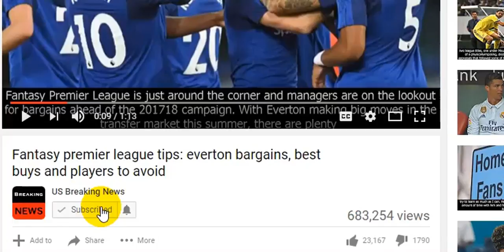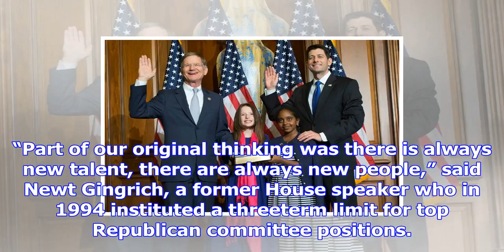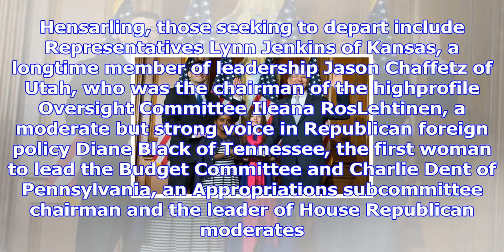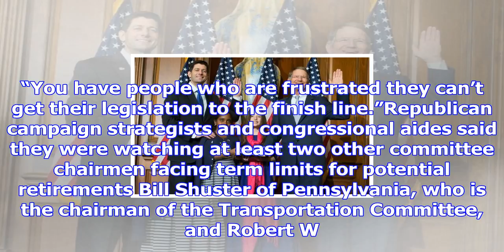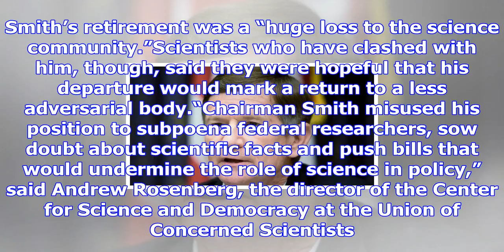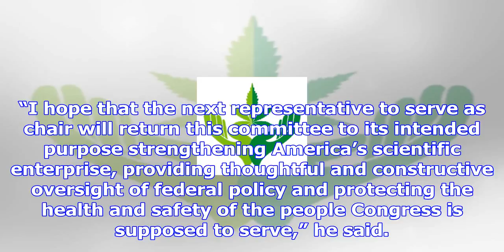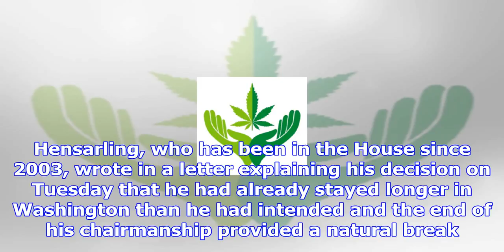Departures promised to reshape the House, whether or not the current election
Representative Lamar Smith of Texas, left, during a mock swearing in with Speaker Paul D. Ryan in Ja...